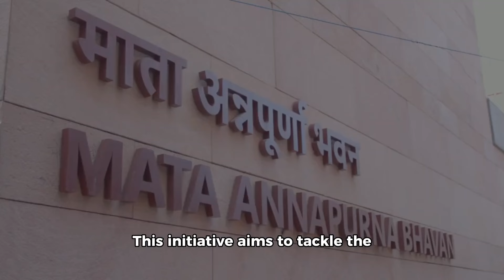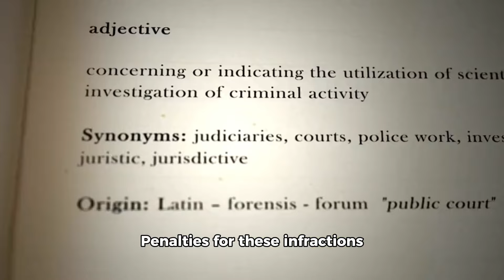Gurugram Police Crackdown: 19 Vehicles Impounded! Don't Miss Out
Breaking news from Gurugram! The local police have launched a major crackdown on traffic violators, impounding over 19 vehicles with unpaid fines. This aggressive enforcement campaign targets repeat offenders and aims to clear a backlog of outstanding e-challans.
In just 10 days, authorities seized 13 auto-rickshaws and 6 motorcycles, each with fines exceeding Rs. 1 lakh. One auto-rickshaw had a shocking 289 unpaid challans! These impounded vehicles are now parked in Sector 29 and near Rajiv Chowk.
Gurugram's traffic police issue around 4,500 challans daily using CCTV cameras and manual checks. Common violations include wrong-side driving, unauthorized parking, signal jumping, and riding without helmets. Penalties range from Rs. 500 to Rs. 5,000, depending on the offense severity.
This initiative serves as a wake-up call for all vehicle owners in Gurugram. Ignoring traffic rules and accumulating unpaid fines can lead to serious consequences, including vehicle impoundment and difficulties in obtaining NOCs or selling vehicles.
Key takeaways:

19+ vehicles impounded
Fines exceeding Rs. 1 lakh per vehicle
4,500 challans issued daily
Penalties range from Rs. 500 to Rs. 5,000

Are you up to date with your traffic fines? Don't risk losing your vehicle! Share your thoughts on this crackdown in the comments below.
Remember to like this video if you found it informative, share it with friends and family in Gurugram, and subscribe to our channel for more breaking news and updates from your city.
Have you ever been caught in a traffic violation? What was your experience? Let's discuss in the comments and learn from each other's experiences.
Stay safe on the roads, follow traffic rules, and keep your challans paid. Together, we can make Gurugram's streets safer for everyone!

Don't let this happen to you! Comment your thoughts on Gurugram's traffic crackdown now!